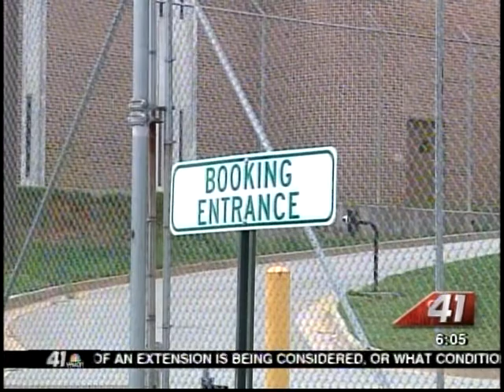41NBC/WMGT- State of State- 1.17.13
The state of our state is strong. Governor Nathan Deal used those exact words of reassurance in front of the Georgia General Assembly  today in his annual state of the state address.